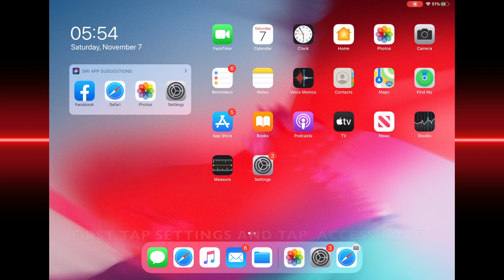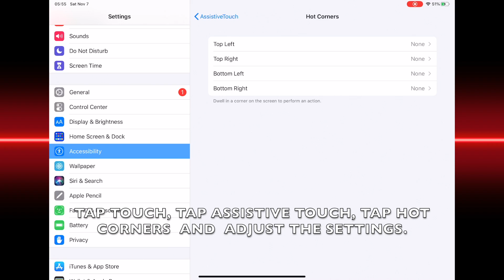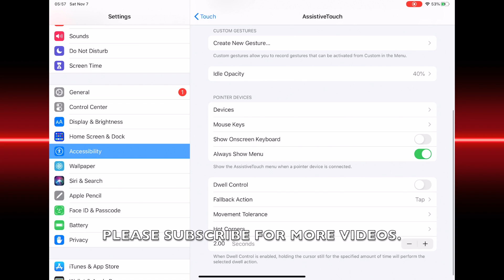HOW TO ADJUST HOT CORNERS IN IPADOS 13.6 (IPAD)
PEACE :)